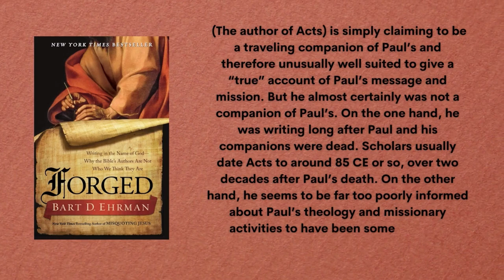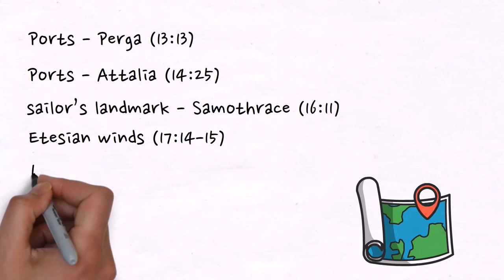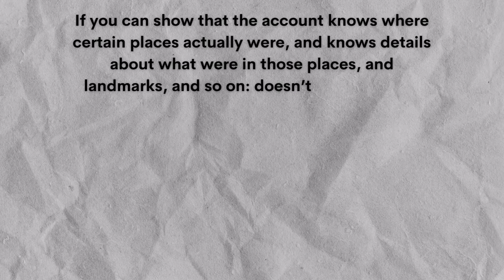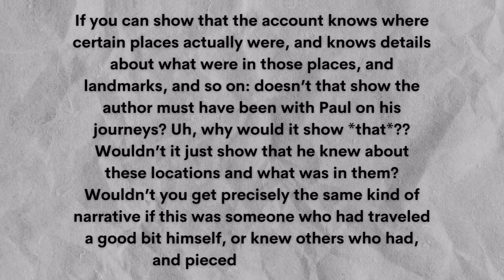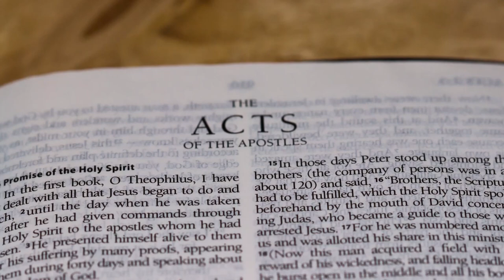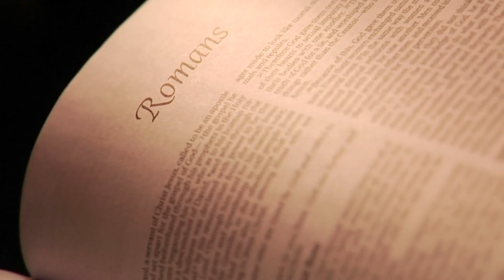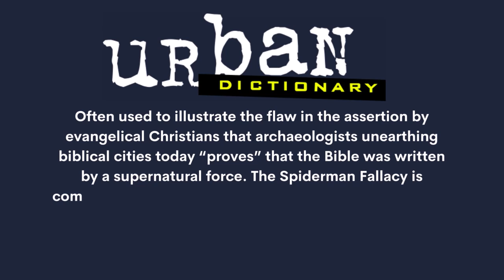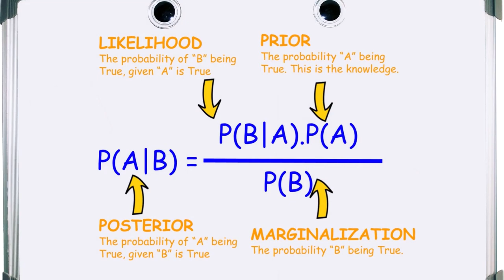More Evidence Luke Was Paul's Traveling Companion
New Testament scholar Bart Ehrman says that the author of Acts didn’t know the Apostle Paul. So what we read about in Acts 13-28 is more about Luke “spinning a good yarn” than actually reporting real history. Ehrman writes: “(The author of Acts) is simply claiming to be a traveling companion of Paul’s and therefore unusually well suited to give a “true” account of Paul’s message and mission. But he almost certainly was not a companion of Paul’s. On the one hand, he was writing long after Paul and his  companions were dead. Scholars usually date Acts to around 85 CE or so, over two decades after Paul’s death. On the other hand, he seems to be far too poorly informed about Paul’s theology and missionary activities to have been someone with firsthand knowledge.”

For someone writing long after Paul was dead and unfamiliar with Paul's missionary activities, the author of Acts effortlessly gets a ridiculous amount of difficult facts correct regarding local places, titles, names, environmental conditions, customs and circumstances. Classical historian Colin Hemer details 84 of these facts in his book The Book of Acts in the Setting of Hellenistic History. Wouldn’t these details be best explained by him being a traveling companion of Paul? Allow me to give you a handful of instances of the titles of local officials that Luke effortlessly gets right and discuss what best explains these facts. Ehrman surprisingly finds these difficult-to-know facts as worthless when arguing for Acts being written by an eyewitness. Here is my response to that.

The Book of Acts in the Setting of Hellenistic History, Colin J. Hemer